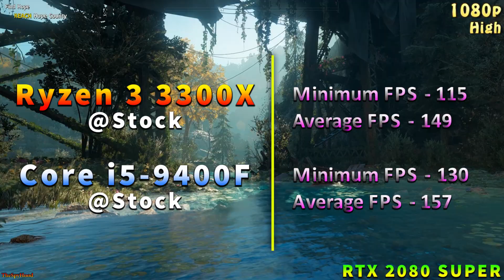Ryzen 3 3300X vs Core i5 9400F | PC Gameplay Benchmark Test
Ryzen 3 3300X vs Core i5 9400F | PC Gameplay Benchmark Test in 1080p and 1440p | RTX 2080 SUPER 8GB @Stock

System Specs :
Operating System : Windows 10 Pro 64 Bit
CPU 1 : AMD Ryzen 3 3300X @Stock (Gigabyte X570 GAMING X)
CPU 2 : Intel Core i5-9400F @Stock (Asrock Z390 Taichi Ultimate)
GPU : NVIDIA GeForce RTX 2080 SUPER 8GB @Stock
CPU Cooler : Corsair H100i RGB Platinum 240mm AIO Liquid Cooler
PSU : Cooler Master V1000 SMPS
RAM : Corsair Vengeance RGB Pro Series 4*8GB DDR4 3600MHz